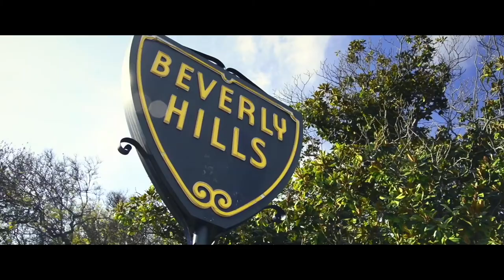Vince Van Patten Talks About Making 7 Days to Vegas Movie